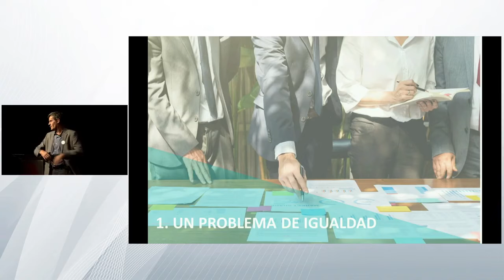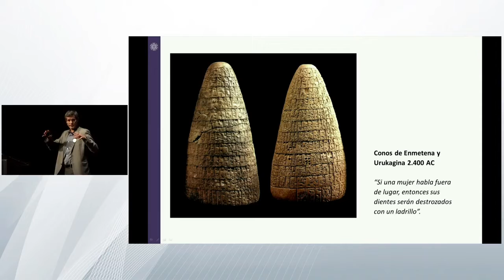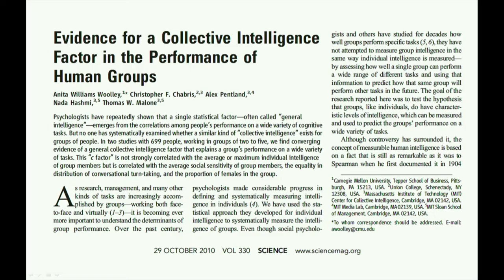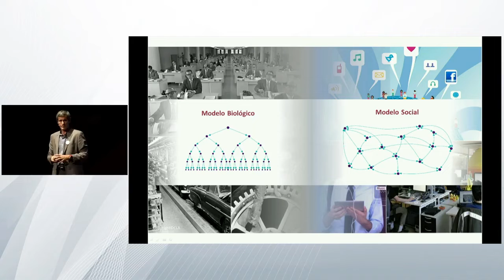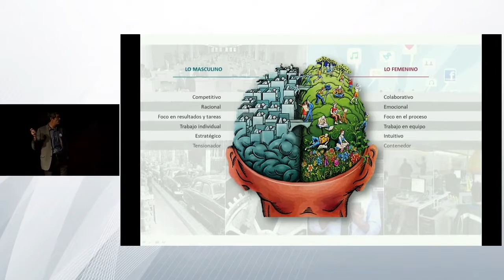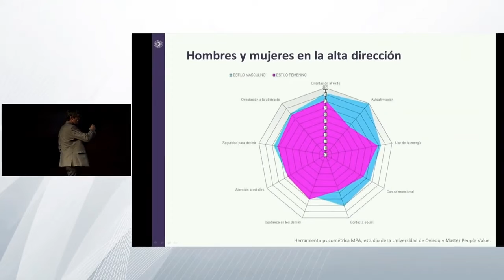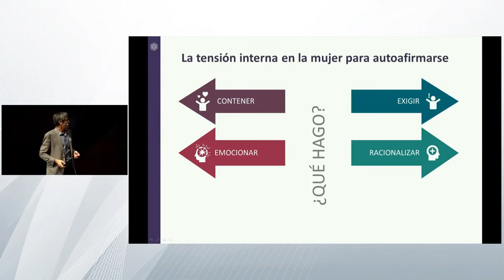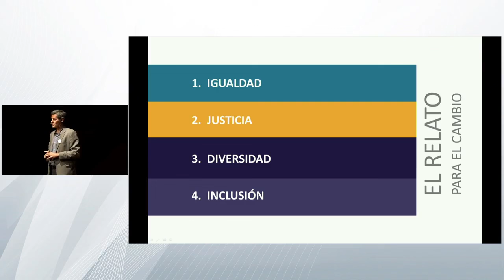Juan Carlos Eichholz - Charlas Magistrales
"Juan Carlos Eichholz es profesor titular de la Escuela de Negocios de la Universidad Adolfo Ibáñez y socio fundador de CLA Consulting, consultora internacional de alta dirección especializada en liderazgo y cambio organizacional, con un extenso trabajo en empresas e instituciones en Latinoamérica."

Si desea contratar a la conferencista internacional Juan Carlos Eichholz comuníquese con nosotros en Charlas Magistrales.